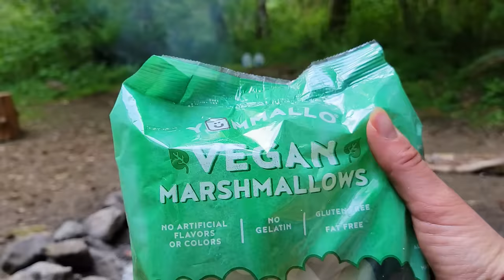living in my car - s'mores, showering and storm king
singing, showering, drinking, cooking, camping, sleeping, hiking, climbing, waterfalling, napping, a lot happened.